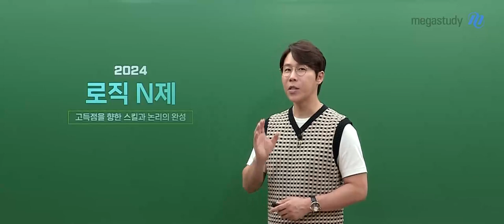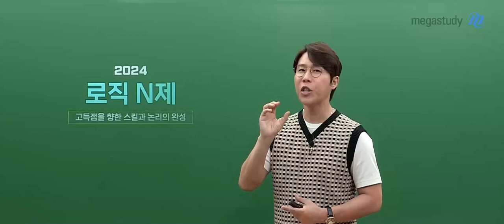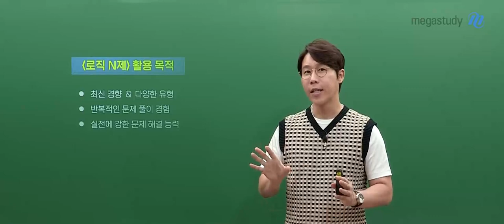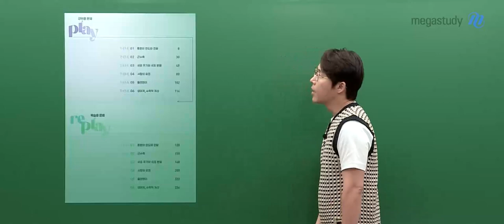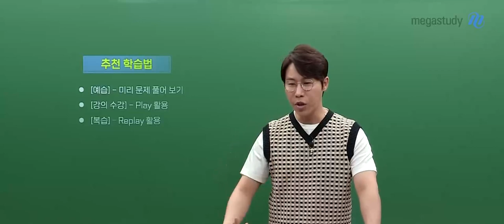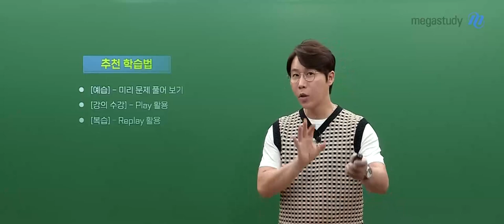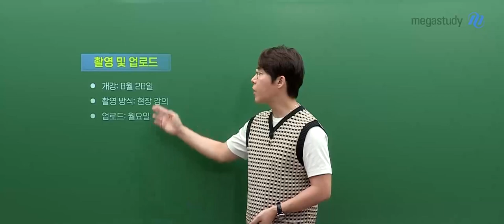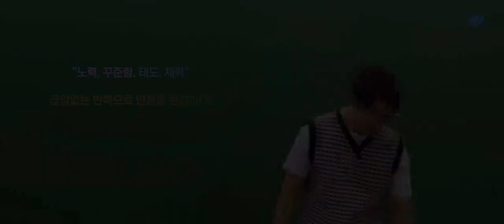[메가스터디] 생명과학 한종철쌤 - [생명과학I] 2024 로직N제 OT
생명과학 한종철 선생님의 [생명과학I] 2024 로직N제 OT 영상입니다.